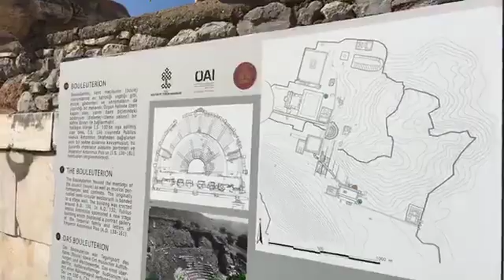CIDADE ROMANA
CARAVANA SETEMBRO 2019

VIAJE COM A VPI TURISMO!
VIAJE PARA AS SETE IGREJAS DO APOCALIPSE!
CRUZEIRO PELAS ILHAS GREGAS E CAPADÓCIA.